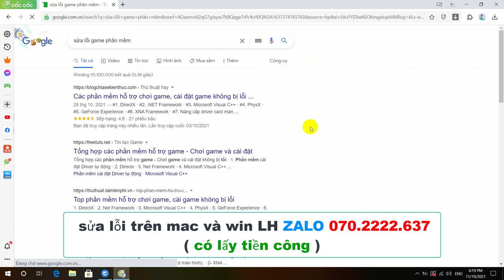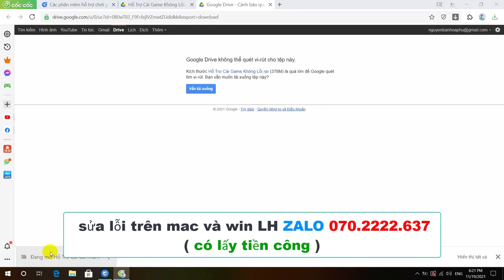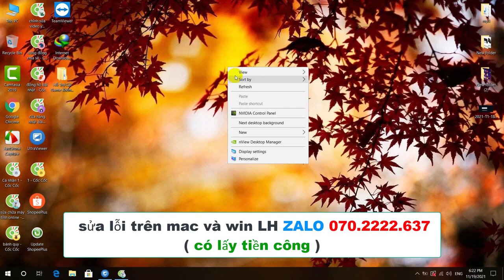adobe creative cloud download LH zalo